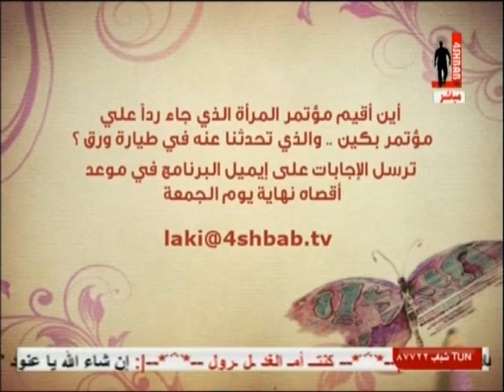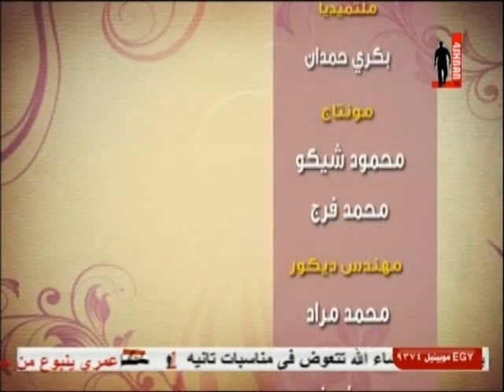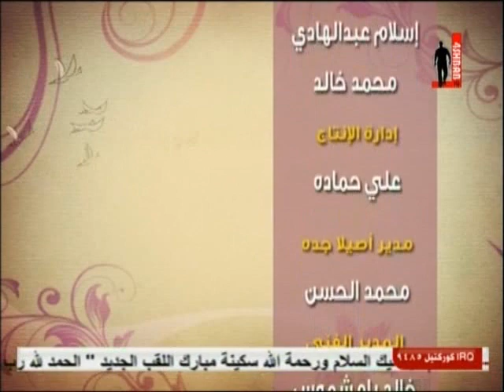برنامج لكِ - حلقة 8 - (7/7)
برنامج يعده ويقدمه الفتيات ، ليخاطب أحد أهم الشرائح التي تتابع القناة ، و بأسلوبهم الخاص ، ويسعى لمناقشة كثير من الأمور الخاصة بهن ويفتح باب الاستشارات ، ويبرز الناجحات منهن ليكون هذا البرنامج منبعاً ومرجعاً خاصاً بهم ، وفق أسس ومعايير القناة .
عنوان الحلقة : بليز شوية ثقة
1 - تقرير تعريفي بالقسم النسائي بالندوة العالمية للشباب الإسلامي, د.محمد بادحدح أفنان باصرة, حفل سنة حلوة
2- مؤتمر الفكر الإسلامي, مصطفى الحسن, د.سلمان العودة, د.جاسم سلطان